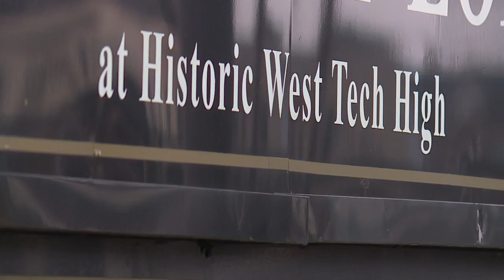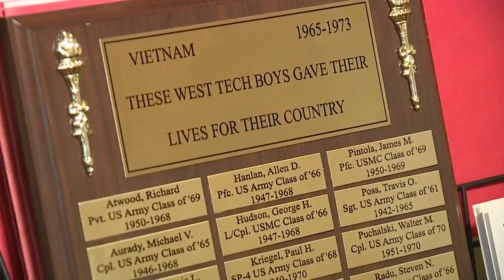West Tech High alumni fight back against developer's desire to remove school museum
Alumni of the former West Tech High School are fighting back against a developer's desire to remove their historic museum.